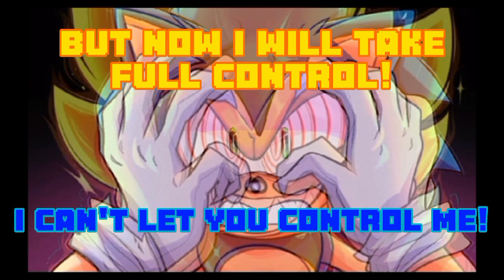Vision's and Phantasms [ with lyrics ]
Song made by @Silly_Legacy

With lyrics by @EpicAnimated

Thumbnail is made by me

Artwork by (I was never told)